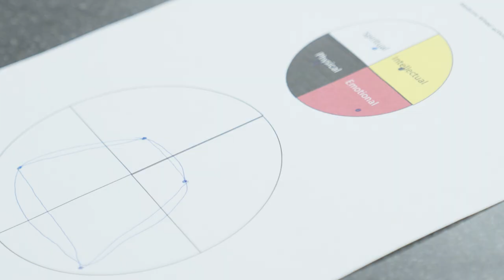WTCS Tour of Excellence - Nicolet Area Technical College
WTCS President Dr. Morna Foy visited all 16 Wisconsin technical colleges to showcase the great things happening at each college in the system.  The tour of Nicolet featured the Tribal Business Management course offered at the Forest County Potawatomi Community Center in Crandon, WI.